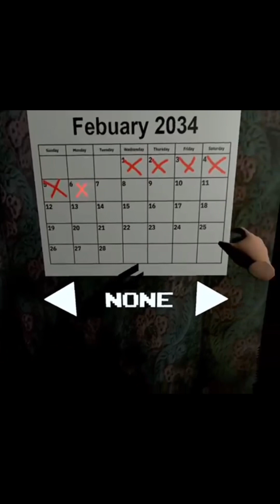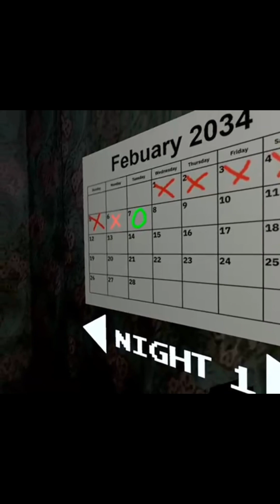I didn’t finish night one ￼